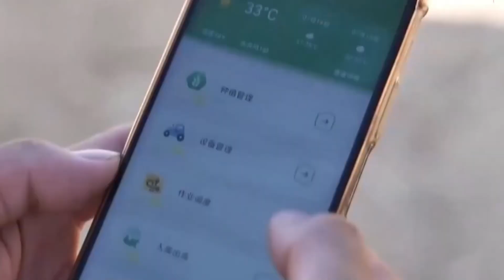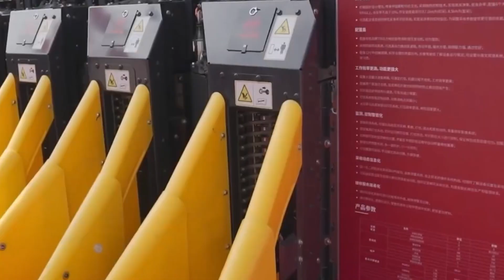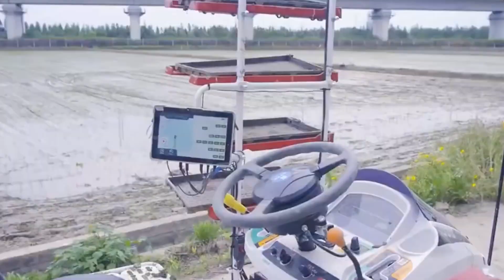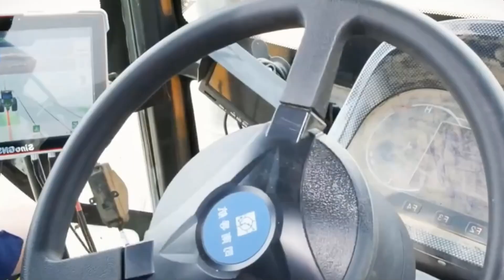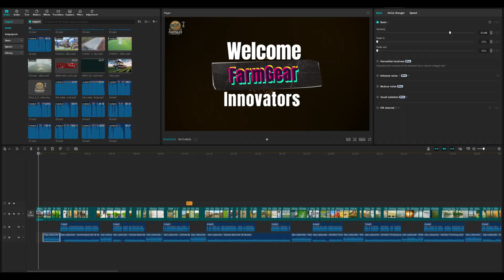China's Unbelievable Farming Transformation that Astonish the World | Agricultural Technology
China's agricultural sector is undergoing a revolutionary transformation that is impressing the world! 🌏 From automated rice-growing systems to cutting-edge crop cultivation and planting practices, China is embracing technological advancements to boost productivity and sustainability. 🚀🌱

Digital tools and smart farming innovations have optimized breeding periods, reduced costs, and increased production yields. With precise agricultural technologies, grain losses are minimized, ensuring greater food security for the population. 🍚✅ Sustainable farming practices are being implemented, addressing challenges like environmental concerns and climate shifts. 🌍♻️

China's focus on agricultural optimization and smart integration of farmgear innovators is setting new global standards. This remarkable growth aligns with national goals for economic strength and self-reliance amidst international dynamics involving the United States, Taiwan, and the global economy. 🌐🇨🇳

As Xi Jinping's policies drive further innovation, Chinese cities are not just known for railways and skyscrapers but also for their agricultural marvels. 🌇🚄 With these top projects reshaping rural landscapes, China’s agriculture is rapidly evolving and solidifying its role as a powerhouse in the modern world. 🌾💡